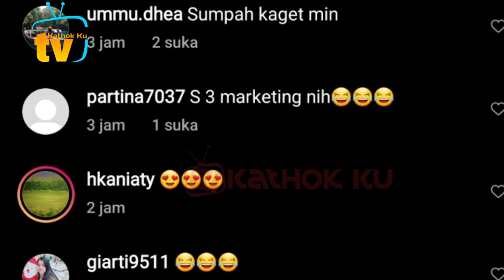Bikin Lesti Kaget, Rizky Billar Tiba2 DIGREBEK Polisi❓️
Jangan Lupa: _
Thankz!!..